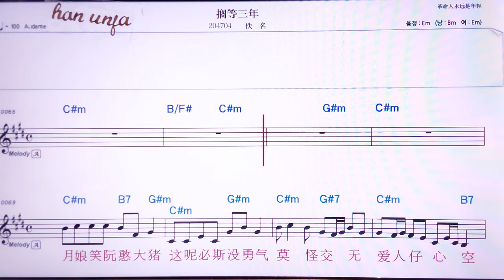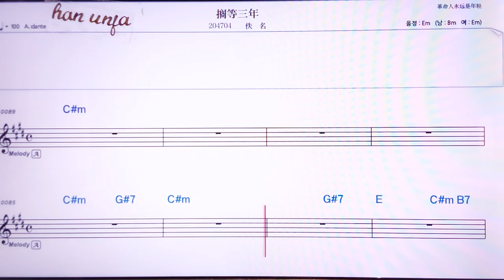💖거덩싼니앤/이밍 👍MR,노래방, 악보, 코드,Karaoke With Sheet Music